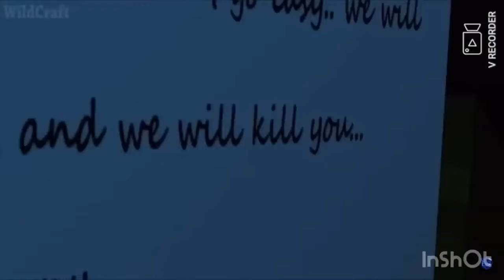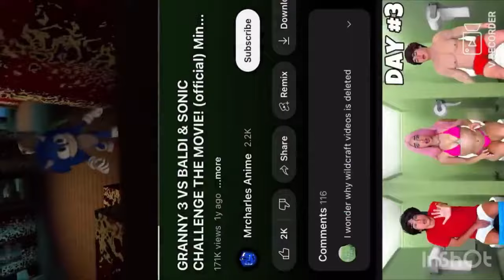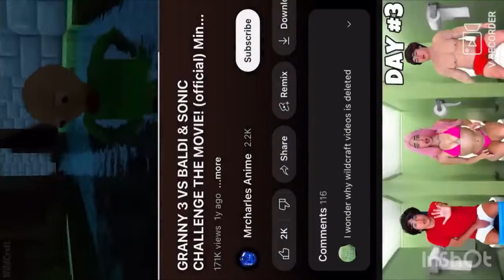Granny 3 vs Baldi Sonic The Movie Challenge! [OFFICIAL] Sub Now